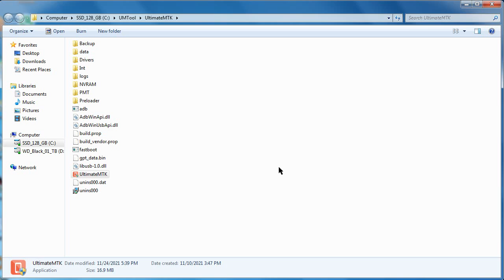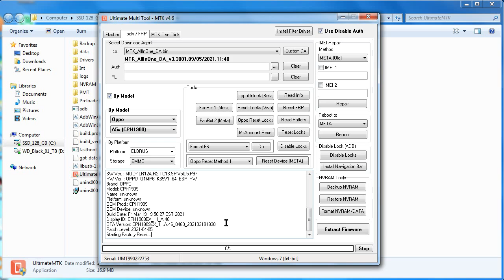Oppo A5s Pin & Pattern Lock Remove Umt Dongle